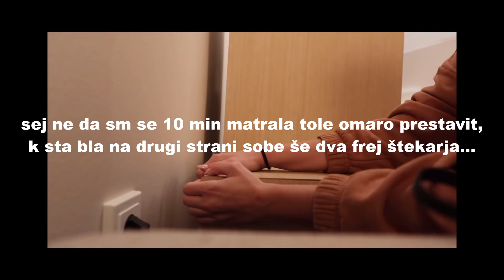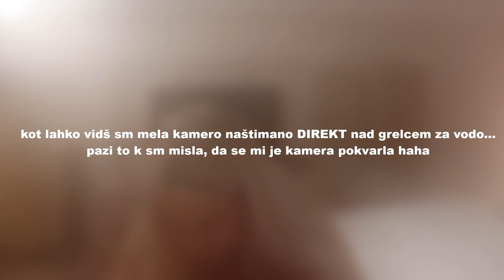layover v FRANKFURTU... Vlog #41 LucyTIME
Kaj počnem, ko ne smem zapustiti hotela? oglej si vlog pa izveš ;)